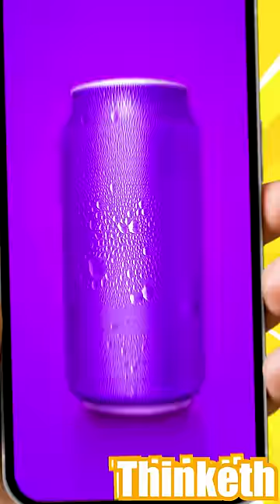Are Dumbphones really Dumb🤔?